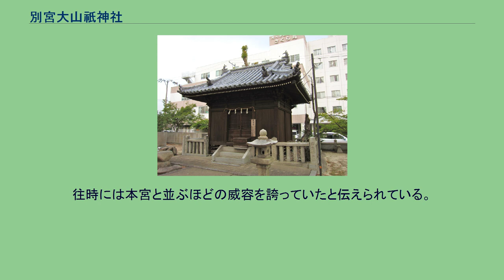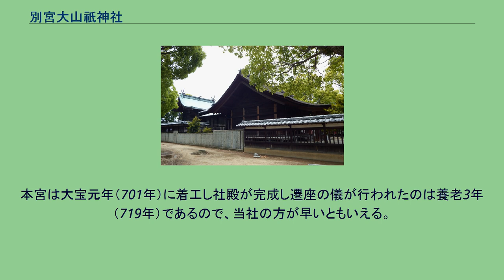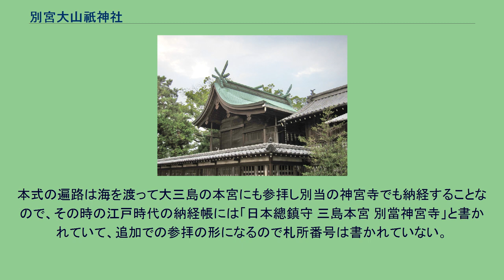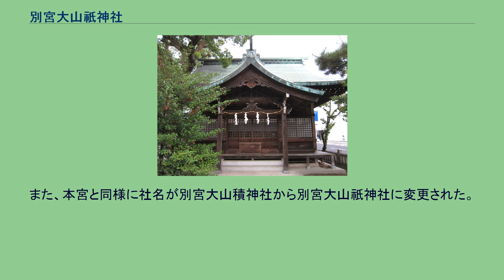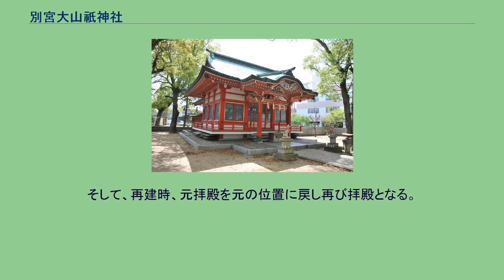別宮大山祇神社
別宮大山祇神社（べっくおおやまづみじんじゃ）は、愛媛県今治市にある神社。
伊予国一宮の大山祇神社の別宮。
旧社格は県社。
新四国曼荼羅霊場40番札所。
鳥居 今治市中心部、国道317号に面して鎮座する。
本宮である瀬戸内海の大三島に鎮座する日本総鎮守・大山祇神社の別宮である。
往時には本宮と並ぶほどの威容を誇っていたと伝えられている。
戦国時代造営の拝殿は、愛媛県の有形文化財に指定されている。
天正の兵火による災禍以降は、四国八十八箇所の札所である当社の別当寺として南光坊が納経を担当し、その時の納経帳には「日本總鎮守 大山積大明神　別當南光坊」と書かれていた。
しかし、明治初年に神仏分離で南光坊と分かれ札所も移ったが、現在でも境内は隣接しており、当社と南光坊の両所参りは習わしである。
拝殿本殿 社伝によれば、大宝3年（703年）、越智玉澄が文武天皇の勅命により大三島から祭神を越智郡日吉郷に勧請し、本宮である大山積神社の別宮（地御前）としたのに始まる。
和銅5年（712年）に社殿が完成した（これをもって創建とする説もある）。
本宮は大宝元年（701年）に着工し社殿が完成し遷座の儀が行われたのは養老3年（719年）であるので、当社の方が早いともいえる。
そして以後、本宮の社家・大祝家の分家の別宮氏が神職を勤めた。
正治年間（1199年-1200年）、本宮の24あった僧坊のうちの8坊が大三島から別宮に移され、別当寺・大積山光明寺の塔頭とされた。
そして、弘仁年間（810年 - 824年）空海が巡錫のとき当社に参拝し坊で法楽をあげたとされることから、その後、四国八十八箇所が成立したとき８８の札所の一つと定められ、納経は別当の光明寺でされていた。
本式の遍路は海を渡って大三島の本宮にも参拝し別当の神宮寺でも納経することなので、その時の江戸時代の納経帳には「日本總鎮守 三島本宮 別當神宮寺」と書かれていて、追加での参拝の形になるので札所番号は書かれていない。
天文20年（1551年）、落雷で社殿が炎上し、天正3年（1575年）に来島通総により再建された。
僧坊8坊は天正年間（1573年-1592年）に長宗我部氏の軍勢により焼き払われ、後に南光坊のみが再建され当社の別当寺となり、当社に参拝し納経は南光坊でするようになった。
近世は藤堂高虎をはじめとして歴代今治藩主の保護を受けた。
明治初年の神仏分離で当社の本殿に奉安されていた本地大通智勝如来および二脇士と十六王子と札所が南光坊へ移され、別当関係は解消された。
また、本宮と同様に社名が別宮大山積神社から別宮大山祇神社に変更された。
昭和12年、社殿新築される。
そのとき拝殿は他所に移され絵馬堂として使用された。
昭和20年（1945年）、今治市街地は米軍の空襲を受けて当社の本殿を残しほとんどが焼失したが、絵馬堂となり他所に移されていた元拝殿も焼失を免れた。
そして、再建時、元拝殿を元の位置に戻し再び拝殿となる。
本殿 所在地 交通アクセス 周辺